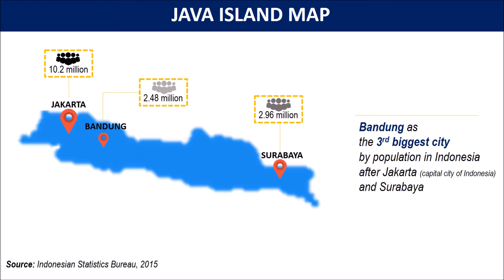Bandung Statistics Presentation at Ritsumeikan University, Japan Infographics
This is my assignment for Survey Analysis Subject at Ritsu by Power Point.

At the end of this presentation I play Bandung Aerial Video which belong to "